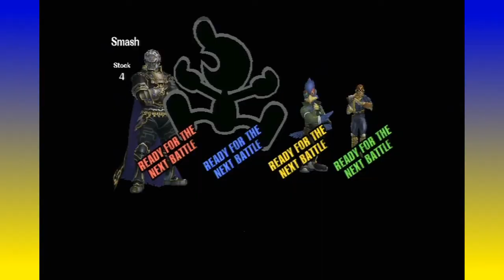SMASH Talk! Episode 2: Character Predictions! Super Smash Brothers Wii U/3DS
Join Matt, Jeff, Jeremy and Fred as they share their character predictions for Smash Wiiu/3DS.  Trying to be a bit more realistic than others with a list that's very plausible. Let us know what you think!